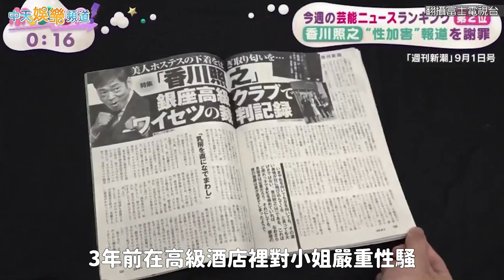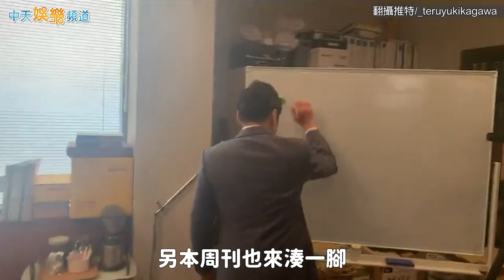【撩星聞】Goodbye Death！ 性騷後再爆狠抓媽媽桑 香川照之5度鞠躬遭批演很大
日本56歲知名男星香川照之因飾演夯劇《半澤直樹》反派角色廣為人知，沒想到他日前竟被爆在2019年性騷擾酒店女公關，豈料他出面道歉後，又被爆曾不只一次對其他女性工作人員施暴，再度引起撻伐聲浪。對此，香川照之2日再度現身節目道歉，還表示會卸下節目主持棒，只是仍不被日網買單，更有不少網友希望他隱退演藝圈。